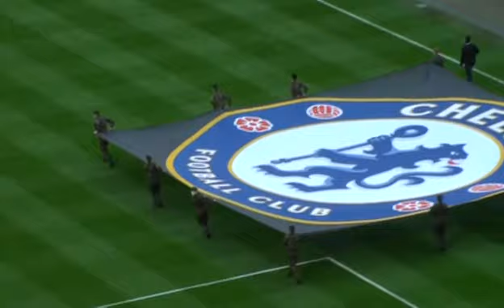Arsenal-Chelsea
Semifinále FA-CUP-Wembley 2009